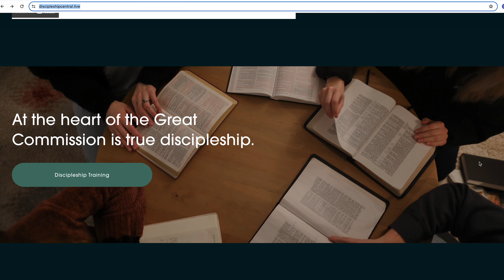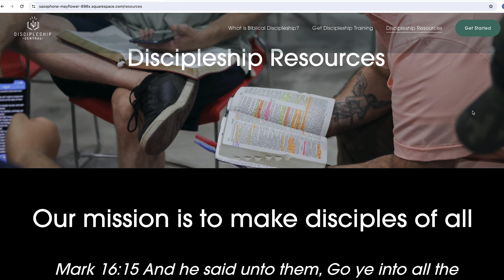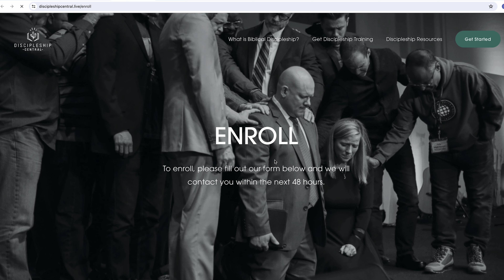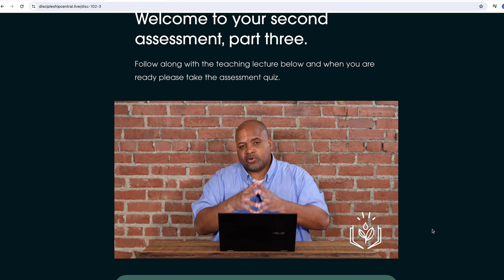An Introduction to Discipleship Central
The Living Faith Bible Institute holds to a biblical philosophy of discipleship, which means a form of discipleship that looks like what Jesus offered his disciples or what Paul offered Timothy and Titus; an up close and personal form of mentorship where a mature minister invests a biblical doctrine, principles and lifestyle into the life of a younger believer.

For decades now, the churches in the Living Faith Fellowship have taken this discipleship approach very seriously - - allocating people and resources to make discipleship their priority within their local churches. This approach to ministry has resulted in more zealous and mature church members, with greater biblical proficiency and personal maturity.

With this in mind, the Living Faith Bible Institute has developed a new online resource to help pastors gain a biblical philosophy of discipleship as well as free training and coaching as their church implements discipleship.

In this episode of the Postscript, Brandon Briscoe interviews Kenny Morgan, the Chair of the Foundations Program and Discipleship Pastor at Midtown Baptist Temple, to share with us about Discipleship Central and why this tool will help pastors and leaders effectively advance discipleship in their churches.